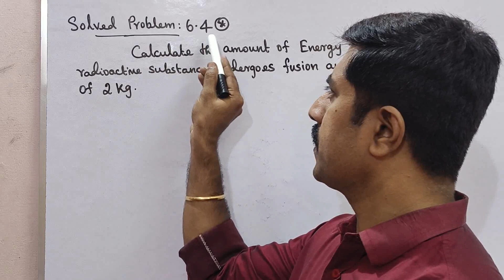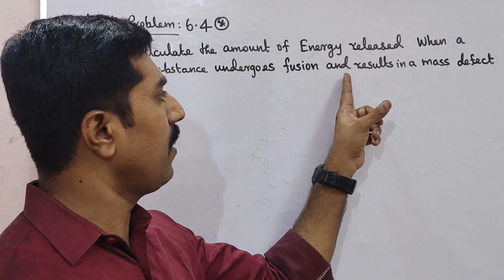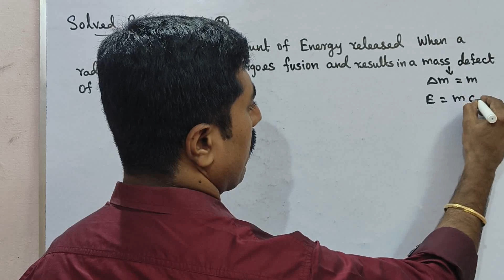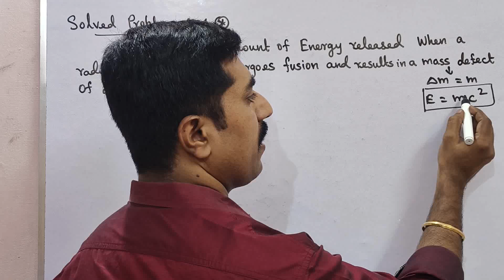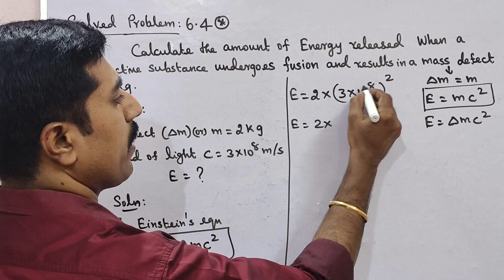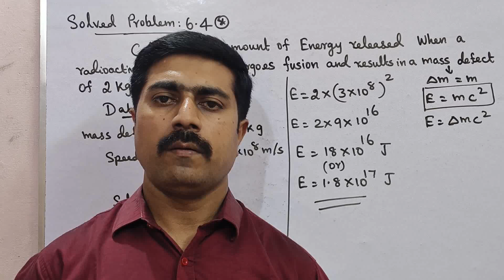Class 10|Science|Solved Problem 6.4|Unit 6|Nuclear Physics|Compulsory|sky physics